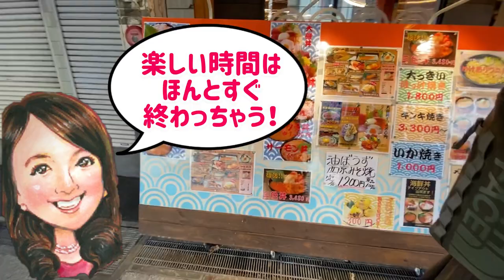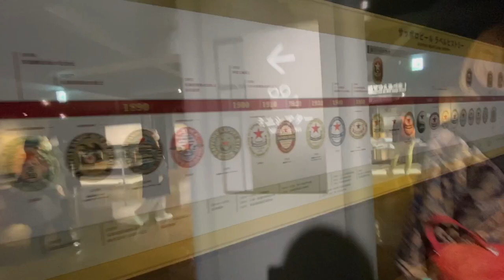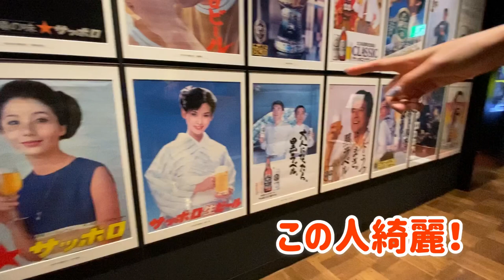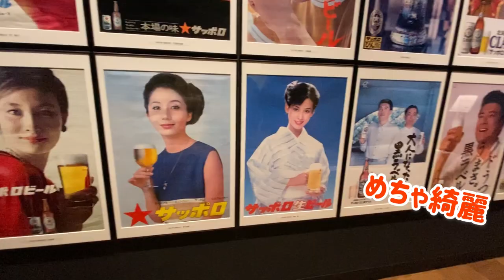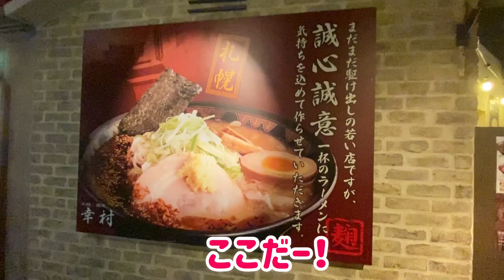【チーム呑兵衛★札幌ツアー③】女子3人！北大イチョウ並木&札幌ビール工場~Must See Sapporo!③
チーム呑兵衛 in 札幌！いよいよ最終日です！
最後の最後まで、食べて飲んで遊びたおしました！

■グルメ
・魚屋の台所（二条市場海鮮丼）
・幸村（ラーメン共和国）

■観光
・二条市場
・北大イチョウ並木
・サッポロビール園